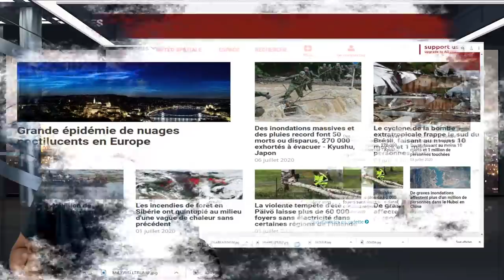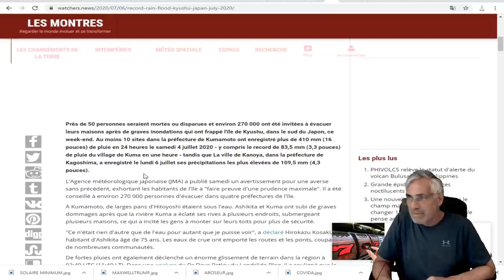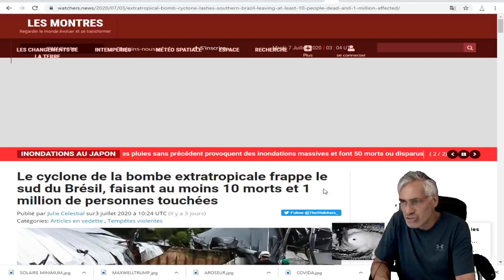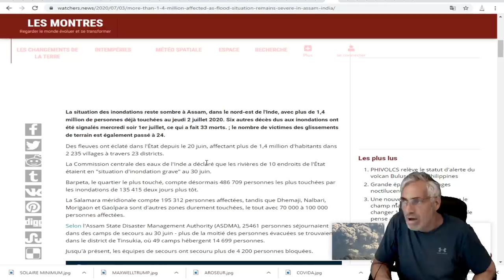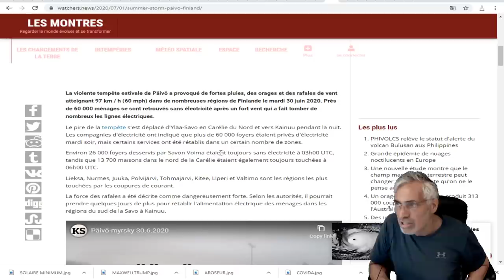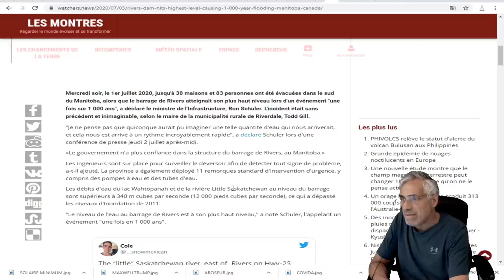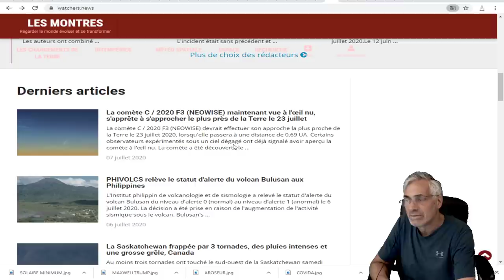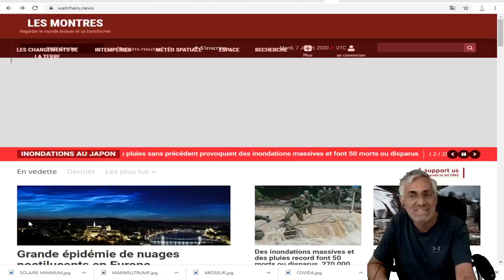LES ÉVÈNEMENTS CLIMATIQUES DES 5 DERNIERS JOUR SUR TERRE; UN AVANT GOÛT DE L'ENFER SUR TERRE.